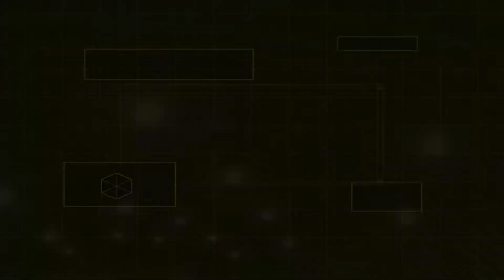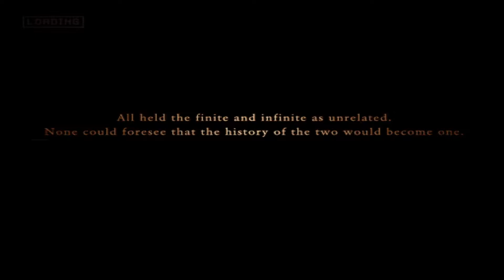[Ace Combat Zero: The Belkan War] Mission 14A - The Final Overture (Mars Team) (Ace)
Mission Briefing in the 14A video.